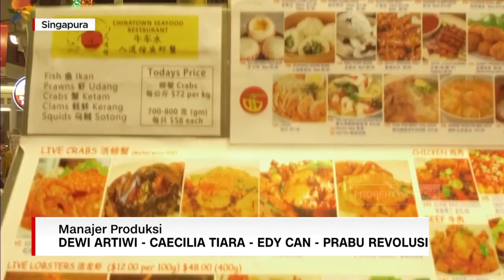Menjajal MRT di Singapura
Negara tetangga Singapura memiliki infrastruktur MRT yang sangat modern. Beroperasi sejak 1987, MRT di Singapura telah menjadi tulang punggung transportasi bagi warga , di negara mungil tersebut.

Like & Follow Facebook:
CNN Indonesia

cnnindonesiatv